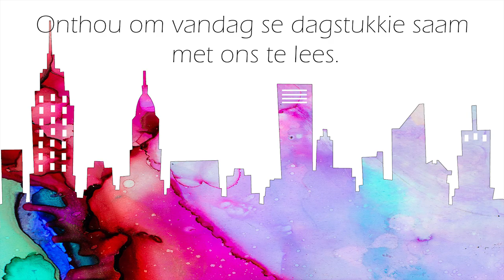50 dae Transformasie - Dag 14